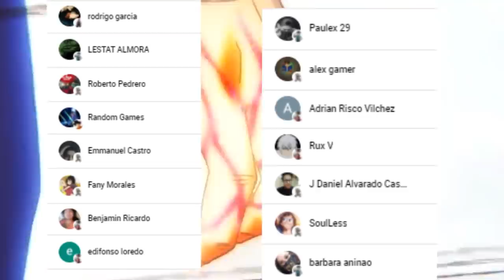DEKU esta LISTO para la GUERRA Final 🤯 La VOLUNTAD de HATSUME || Boku no Hero Academia 339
HOLA AMIGOS LES TRAEMOS UN NUEVO VÍDEO ESTA VEZ LA REVIEW DEL MANGA 339 DE BOKU NO HERO ACADEMIA, DONDE VIMOS LOS PREPARATIVOS PARA LA BATALLA FINAL, DEJENME SU OPINION EN LOS COMENTARIOS.